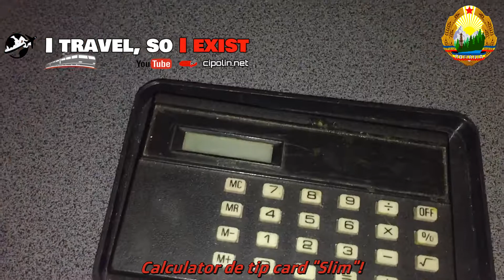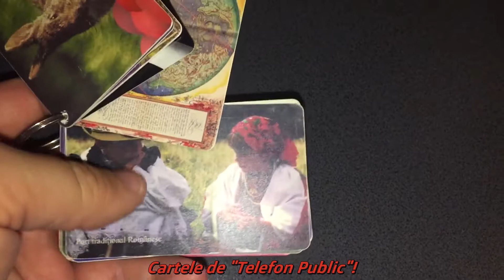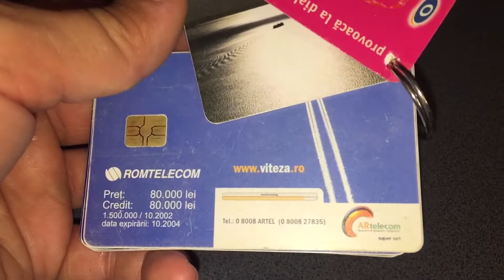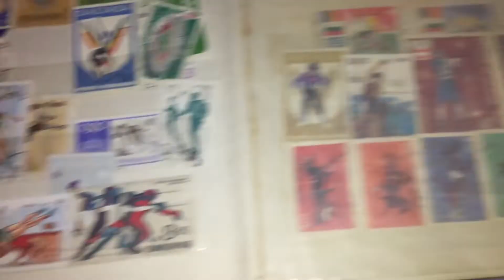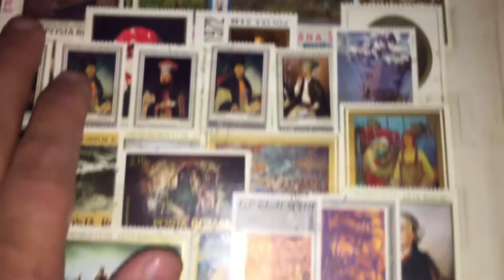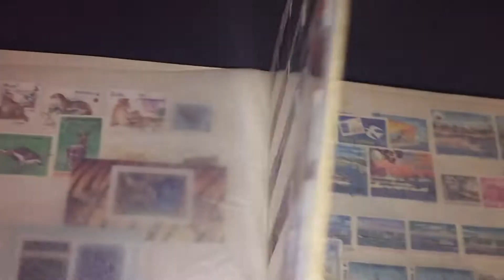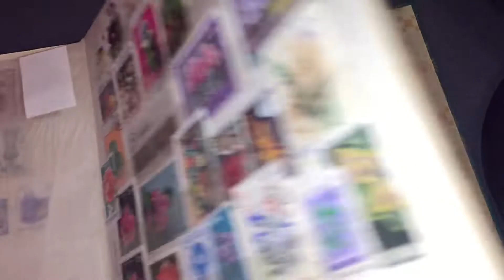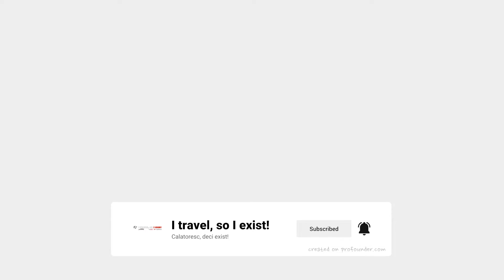Colectia mea cu obiecte din "Epoca Comunista"! Clasor cu timbre, Radio Ric, casetofon, stilouri etc.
O parte din colectia mea cu obiecte vechi. Pe viitor va voi arata si colectia mea de monede romanesti!